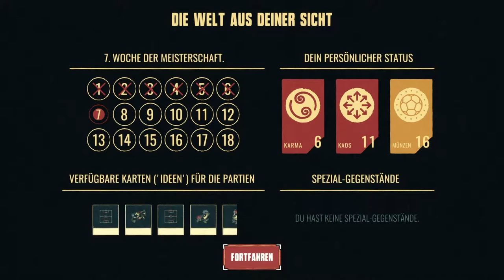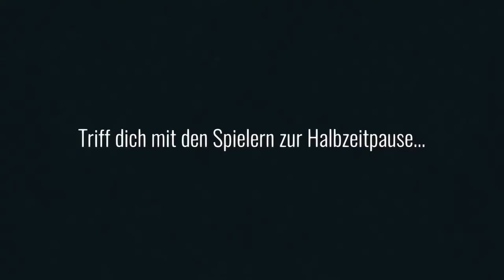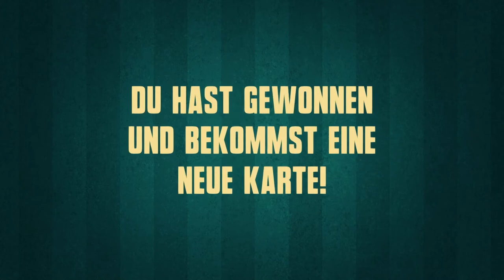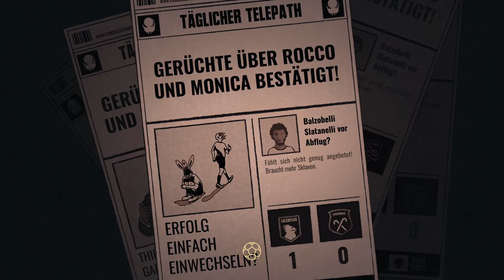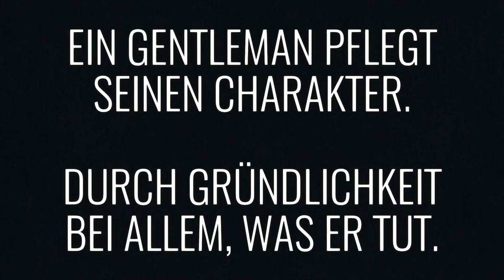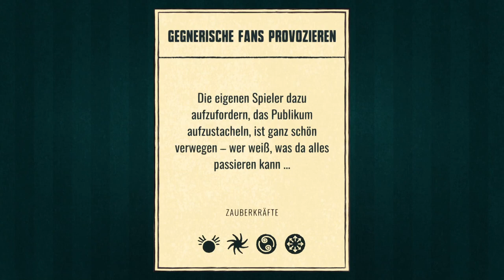Football Drama #7 - Die alten Herren | Let's Play | Nintendo Switch | Deutsch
"There is a story behind every goal. You're the manager Rocco Galliano: choose your own narrative, survive the drama, and play turn-based football matches via tactical cards and hard choices.

In Football Drama, you are Rocco Galliano, the Marseillaise new manager of Calchester Assembled Football Club.

After the abrupt ending of your coaching career seven years ago, the hysterical attention of the press quickly faded. But struggling results by Calchester FC convinced Boris Aluminovitch, its billionaire president, to axe the previous beleaguered manager and give you a new chance.
Will your raucous shouts from the bench change the fate of the team? Will you find wiseness and karma leadership with the help of the Book of Changes? Will your shady past reach back to you and make you crumble?

Chances that you can make it through a full season are slim. Corruption, crime, drugs and romance are all paths that you may take - for better or worse. This is the only football game where you may lose the championship and win the game!"